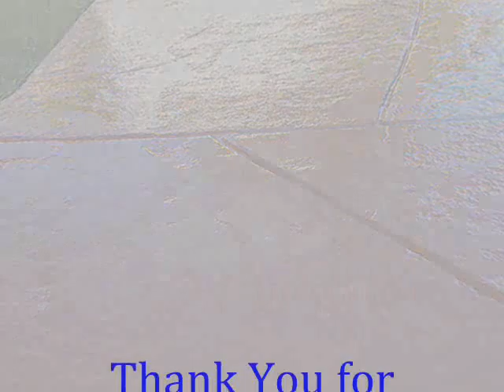Castaic Cement Stain call Shafran 805 421 4333